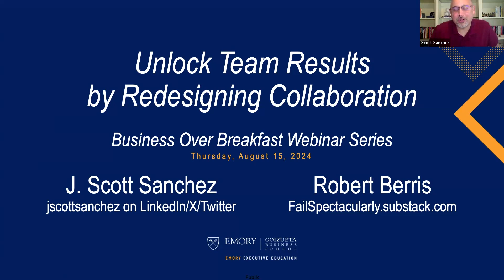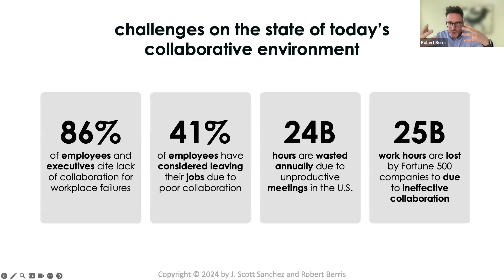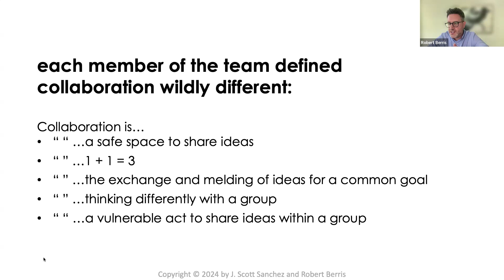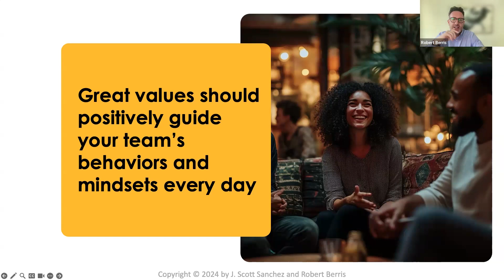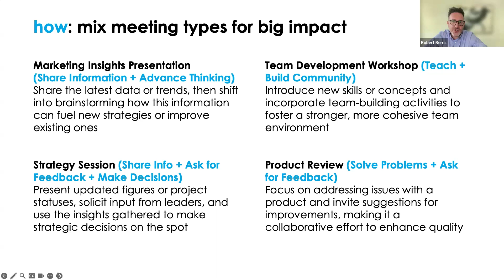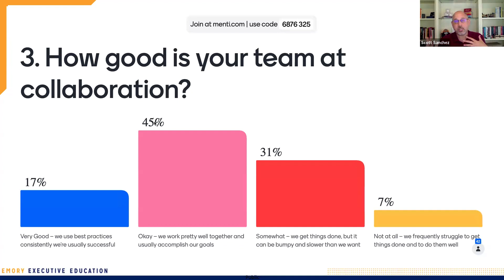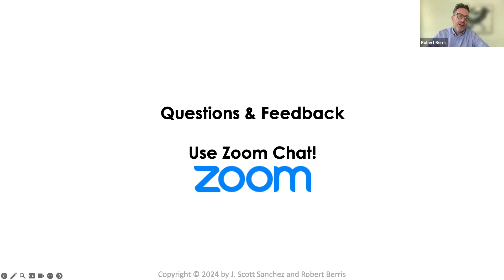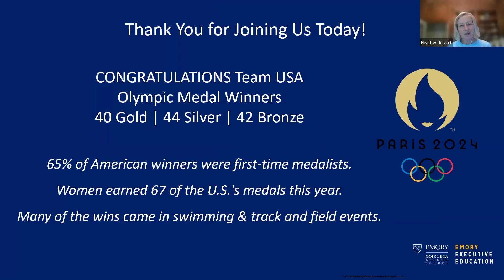Unlock Team Results by Redesigning Collaboration - Business over Breakfast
Despite the critical role teams play in delivering great business results, when’s the last time we focused on the collaboration of a team, as opposed to just the results of it? Perhaps it’s time to redesign collaboration to be more human-centered. Collaborative Leadership is a simple methodology designed to transform how teams work by balancing results with process and relationships between people.

In this session, Scott Sanchez, Adjunct Faculty, and Robert Berris, Brightwell Chief Innovation Officer, will discuss Collaborative Leadership and leave you with the following these three actionable steps:

- Create and embed values to shape team behaviors and mindsets
- Intentionally design meetings to amplify collaboration
- Prioritize the right work and drive ongoing alignment to it

Business education has been an integral part of Emory University’s identity since 1919. That kind of longevity and significance does not come without a culture built on success and service. Emory University’s Goizueta Business School offers a unique, community-oriented environment paired with the academic prestige and rigor of a major research institution. Goizueta develops business leaders of today and tomorrow with an undergraduate degree program, Full-time MBA (Two-Year MBA & One-Year MBA), Evening MBA, Executive MBA, full-time and part-time MS in Business Analytics, Master of Analytical Finance, Master in Management, Master in Business for Veterans, Doctoral degree, and a portfolio of non-degree Emory Executive Education courses. Together, the Goizueta community strives to solve the world’s most pressing business problems. The school is named for the late Roberto C. Goizueta, former Chairman and CEO of The Coca-Cola Company.